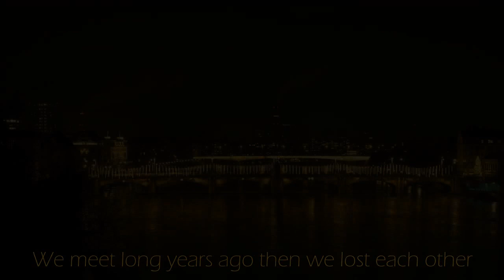PAMPATULOG SONG # 2 - Maybe This Time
... so maybe this time love won't end